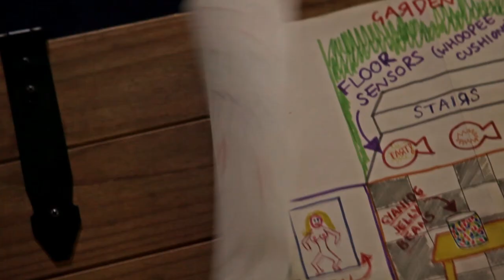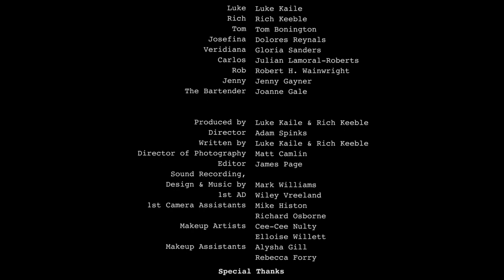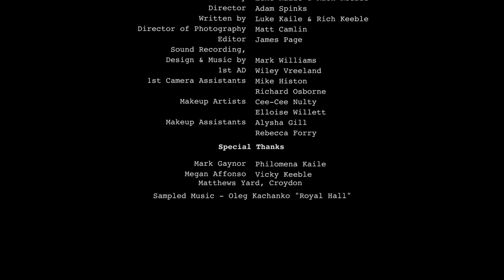All In The Method - Episode 4: The Action Hero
The continuing exploits of method acting wannabes Luke and Rich...

"The Action Hero" - Completely broke and with not an acting job in sight, the pair has had to embrace the menial and mundane world of temping. However, when Rich returns home after a long day of data entry, he discovers that Luke has instigated a plan far more daring and stupid than he could have possibly imagined.

Cast:
Luke Kaile
Rich Keeble
Julian Lamoral-Roberts
Dolores Reynals
Gloria Sanders
Rob H. Wainwright
Jenny Gayner
Tom Bonington

Make Up Assistants - Alysha Gill & Rebecca Forry
Make Up Artists - Cee-Cee Nulty & Elloise Willett
1st Camera Assistants - Mike Histon & Richard Osborne
1st AD - Wiley Vreeland
Sound Composition, Design and Recording - Mark Williams
Editor - James Page
Director of Photography - Matt Camlin
Written by - Luke Kaile & Rich Keeble
Directed by - Adam Spinks

Produced by - Luke Kaile & Rich Keeble
Muzzle the Pig Productions 2013